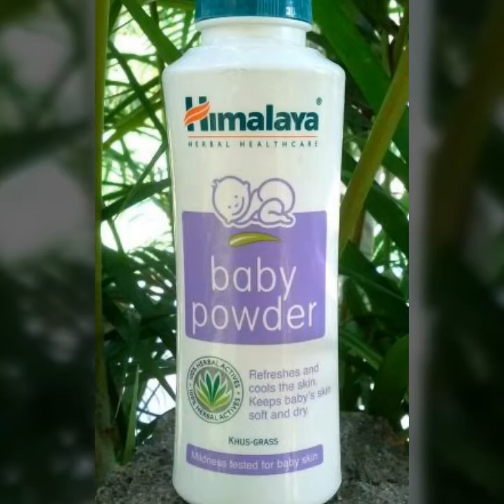5 BEAUTY HACKS USING BABY POWDER |Tested and Tried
Hey, I'm PAYEL!
I'm an Indian Beauty Vlogger/Makeup Artist with a huge passion for all things related to  beauty/fashion/lifestyle!
Hopefully, you like beauty /fashion/cooking .just as much as I do, and you'll decide to join me on this little adventure -

Love xoxo

PAYEL 😊😍

Copyright:-
Everything you see on this video was created by me (Payel Choudhury) unless otherwise stated.

n INSTAGRAM..@payelnanu